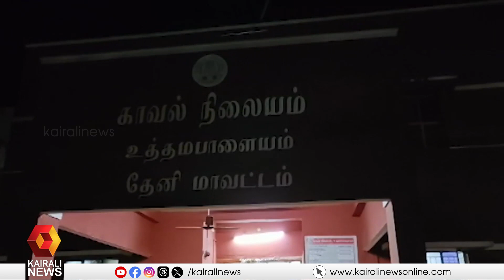കേരളത്തിൽ നിന്ന് തേനിയിലേക്ക് മനുഷ്യ ശരീരഭാഗങ്ങൾ കടത്തിയെന്ന് സൂചന | Human Body Parts|Pathanamthitta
കേരളത്തിൽ നിന്ന് തേനിയിലേക്ക് മനുഷ്യ ശരീരഭാഗങ്ങൾ കടത്തിയെന്ന് സൂചന. മൂന്ന് പേരെ പൊലീസ് കസ്റ്റഡിയിലെടുത്തു, ശരീര ഭാഗങ്ങള്‍ പരിശോധനയ്ക്കായി മധുരയിലേക്ക് കൊണ്ടുപോയി
Human body parts found in a car from Theni